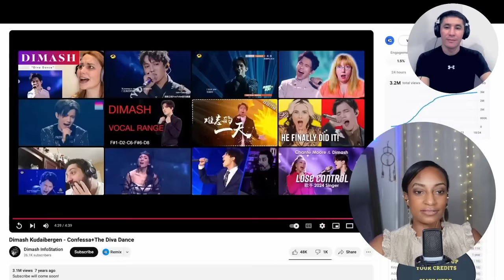СКОЛЬКО У НЕГО ТАМ ЭТИХ ОКТАВ? | РЕАКЦИЯ АМЕРИКАНСКОЙ ПЕВИЦЫ НА ДИМАША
Подписываемся на Шари!

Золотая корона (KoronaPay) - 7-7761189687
Благодарю!😊

Всех люблю:)